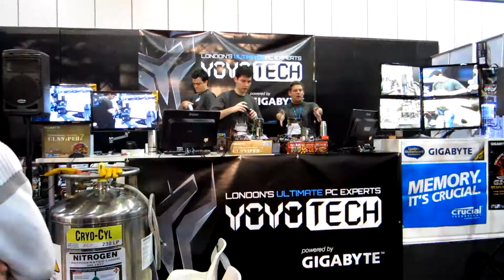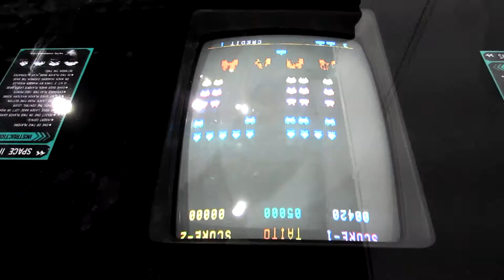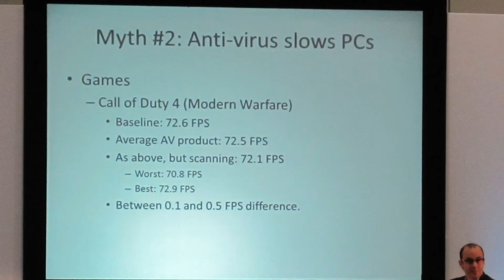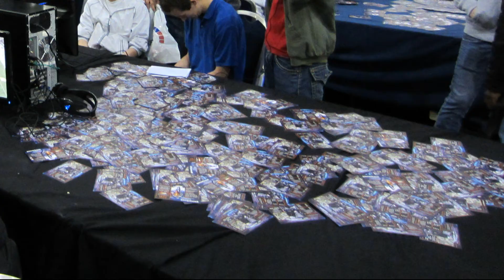Gx3k Goes to LITS 2011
London International Technology Show 2011